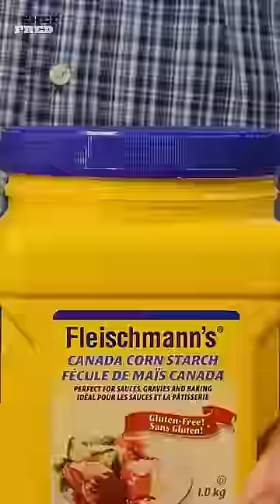Crunch Into Alberto's Irresistible Cubano and Tilly's Perfect Pie!🤤cubanos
This video contains a recipe for a Tilly Inspired Blueberry Pie From Big City Greens, Alberto's Cubano From The Casagrandes and Will Smiths Fancy Grey Poupon Sandwich From The Fresh Prince of Bel-Air! Watch this video a Tilly Inspired Blueberry Pie From Big City Greens, Alberto's Cubano From The Casagrandes and Will Smiths Fancy Grey Poupon Sandwich From The Fresh Prince of Bel-Air and see how it is done.

➡️Beacons.ai
🔗beacons.ai/cookingwithfred